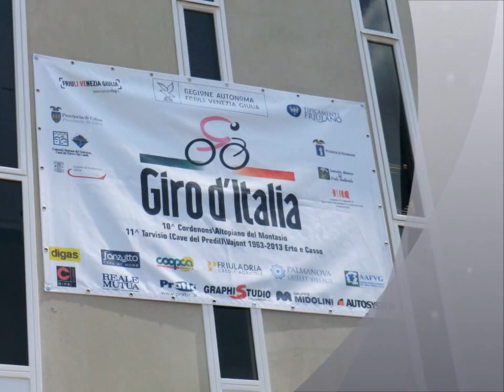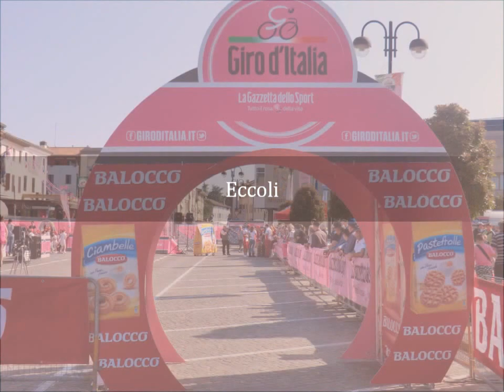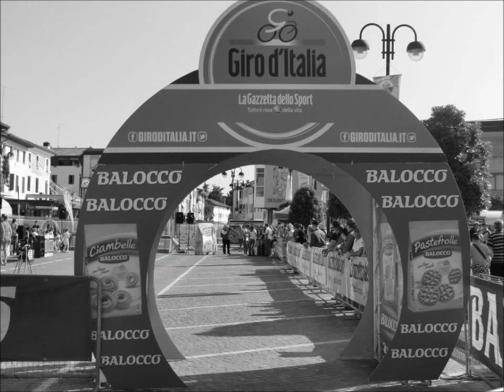Giro d'Italia 2013 a Cordenons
In piazza della Vittoria a Cordenons, la partenza della 10° tappa del Giro d'Italia 2013.
Il video non è forse il massimo ma, è un ricordo di questa grande manifestazione.